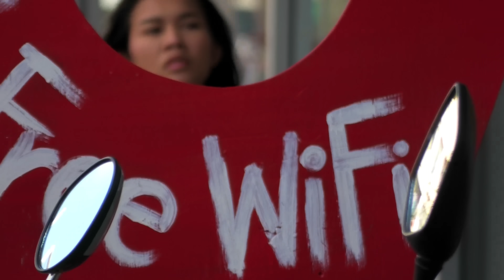WISH THESE EYES WERE ON ME! Soi Buakhao Pattaya [4K] street scenes, Thailand 2023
4K Thailand Pattaya street scenes November 2023. Beach Road, Soi Buakao, Walking Street, Soi 6, Jomtien beach.